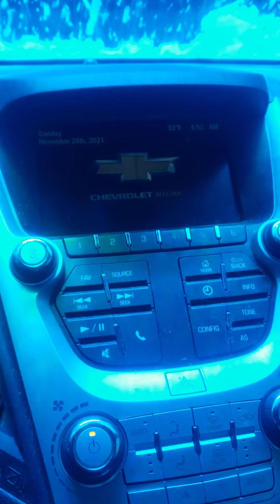The car wash in 33ﾟ temperature outside